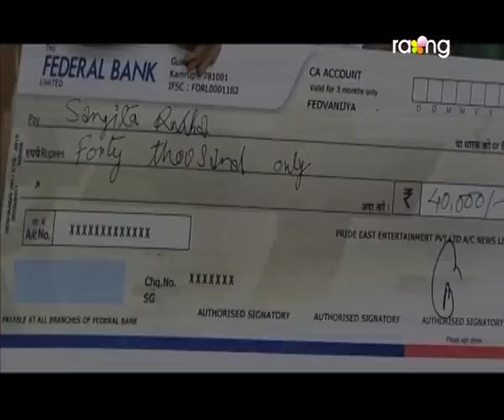Rang Basanta Utsav 2017 | 05th May 2017 | Full Episode | No 23